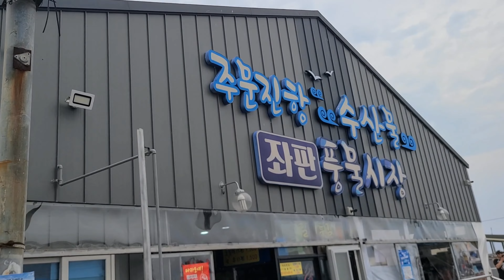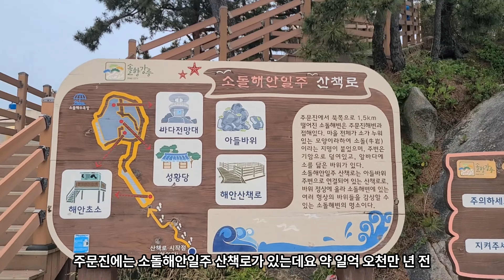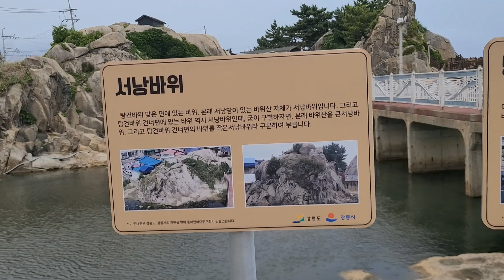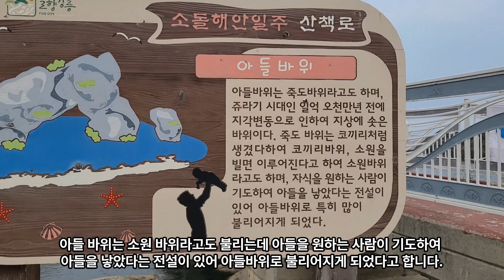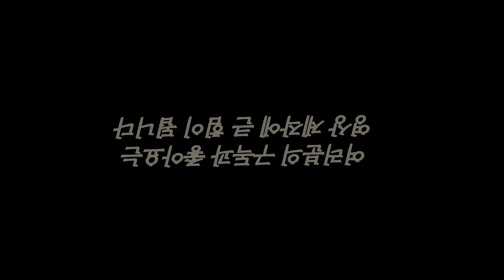동해안 여행 I 주문진항 소돌해안 산책로 아들바위 주문진해변 남애항 I 국내여행 VLOG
동해안 여행(강릉여행)
강릉 주문진항 근처의 소돌해안 산책로를 거쳐 소돌해변과 주문진 해수욕장 그리고 인근의 남애항 및 남애3리 해수욕장 둘러보기

음원출처
🎵Track : With Coffee -

🎵Track : 바다를 닮은 너에게 -

🎵Track : 창가에 앉아